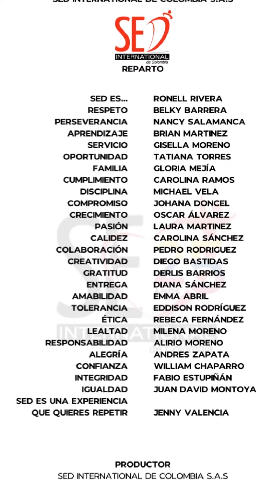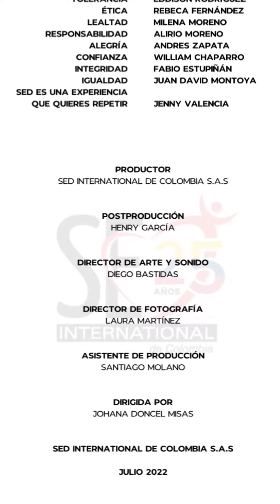¡SED es... una experiencia que quieres repetir! 👏🤩📣